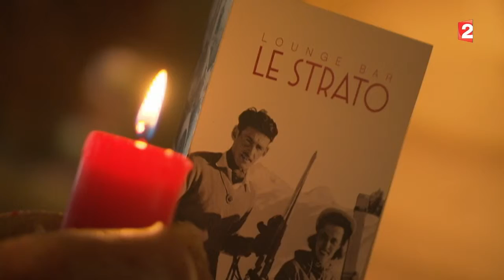Made in France - Les nouveaux concepts à la neige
Les nouveaux concepts à la neige